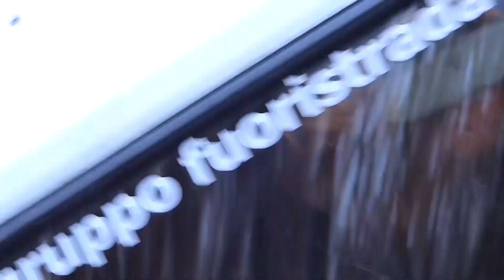Rompo due mozzetti avm di fila e Cristian si perde nel bosco..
Anche questa domenica dopo un secolo che non uscivamo, non ci siamo fatti mancare niente..  All'appello, oltre ai tanti affezionati al gruppo, mancavano Carlo, che aspettava una pinza dei freni ancora non arrivata e Nerio che non si sa perchè all'ultimo non è venuto.. Io ho subito spaccato un mozzetto al posteriore perchè hanno ceduto due viti e visto che ne avevo un'altro di riserva, decido di montarlo uguale, pur non riuscendo a togliere le due viti spezzate dentro il mozzo, sapendo che così, sarebbe durato molto poco anche quello e infatti le mie aspettative non sono state disilluse, poco dopo rompo inesorabilmente anche quello.. bene, la giornata inizia di merda per me.. anche perchè, con tre ruote in trazione, non riuscivo a fare quasi nulla..  Poi, ad un certo punto, ci fermiamo perchè non c'era più Cristian, e dopo un quarto d'ora che non si sentiva il motore e alla radio non rispondeva, non potendo tornare indietro, decidiamo di far alzare in volo un drone che ci eravamo portati dietro e così lo abbiamo individuato a circa 1 km da noi che vagava, si ribaltava, sceglieva tratti di strada sbagliati.. insomma, di tutto di più.. ovviamente i teatrini tra Cristian e Riccardone non sono mancati, il Suzukino di Marco è riuscito a far tutto egregiamente, e il mostro bianco di Stefano Bonifazi, che ci ha offerto un sacco di buone cibarie nel suo famosissimo Oleificio, non si è smentito, e ha fatto tutto in scioltezza..  buona visione.